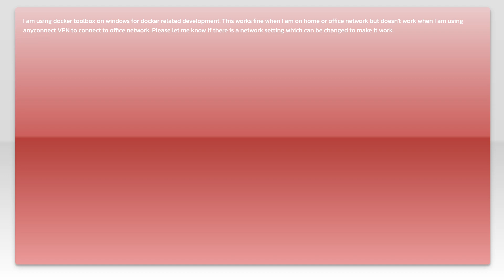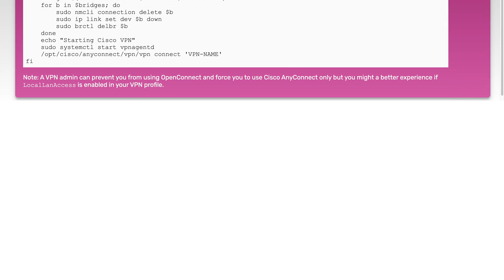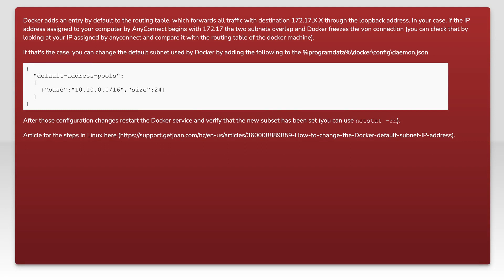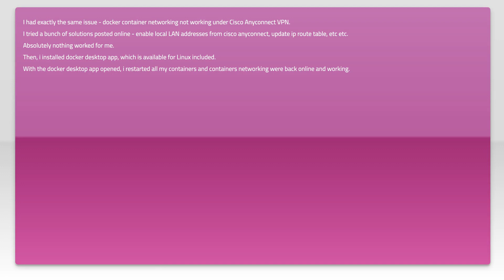Unable to connect to docker on Anyconnect VPN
docker: Unable to connect to docker on Anyconnect VPN

Just wanted to thank those users featured in this video:
Lucian Panduru (No Longer Available

Related to: docker, vpn, docker-toolbox